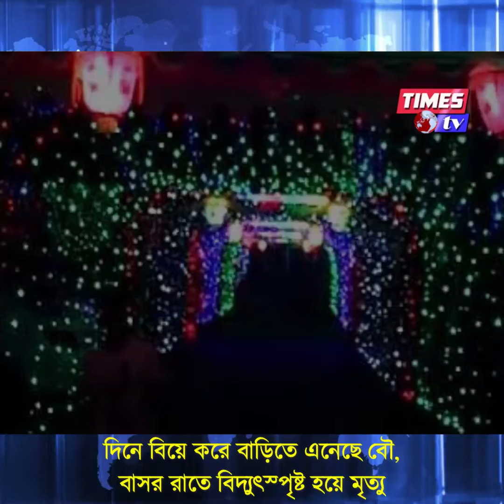দিনে বিয়ে করে বাড়িতে এনেছে বৌ, বাসর রাতে বিদ্যুৎস্পৃষ্ট হয়ে মৃত্যু